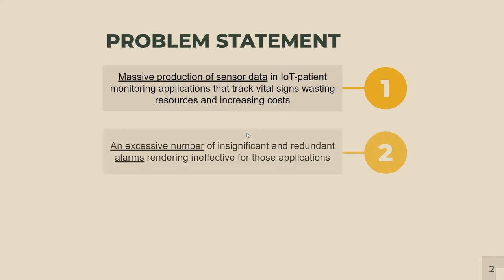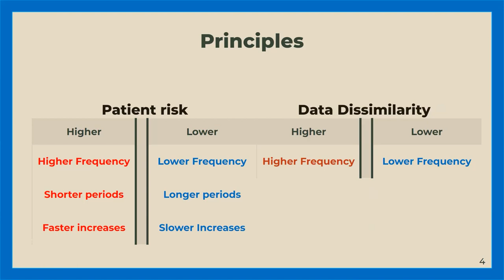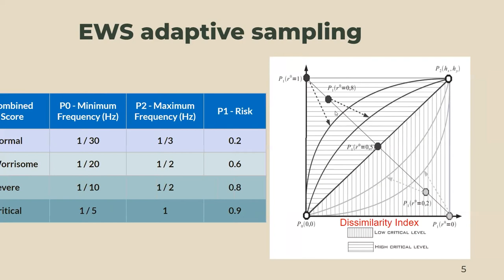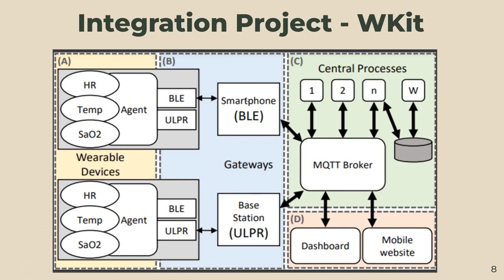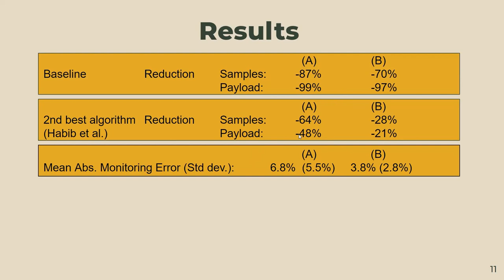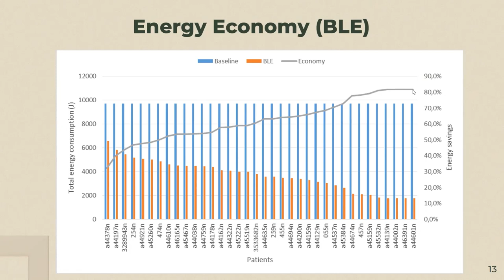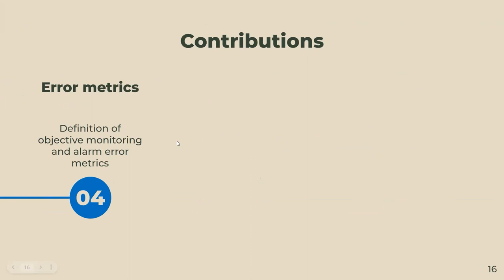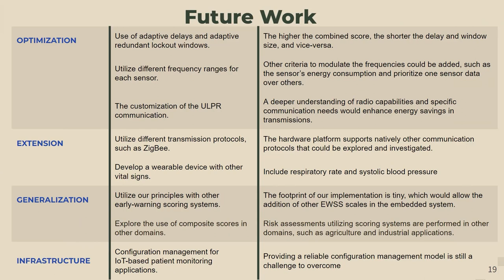Conheça mais uma tese de doutorado recentemente defendida pelo Departamento de Informática.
Nesse vídeo, Antônio Paganelli apresenta a questão de pesquisa, o desenvolvimento e os principais resultados e inovações de sua tese intitulada “A novel self-adaptive approach for optimizing the use of IoT devices in patient monitoring using EWS”.

Se você se interessou pelo assunto e quer saber mais, procure o autor Antônio ou seu orientador Markus Endler.